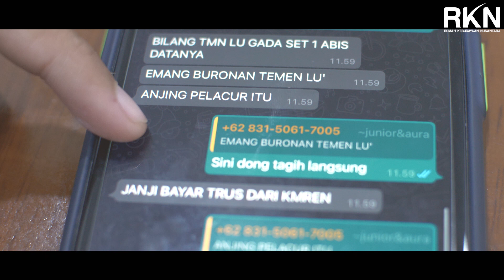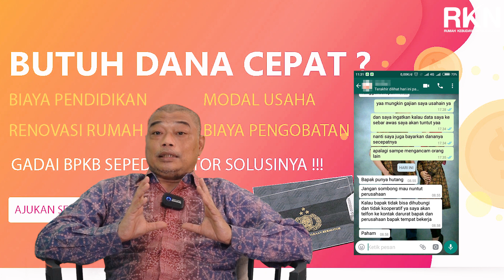PINJOL ILEGAL MENGHISAP DARAH RAKYAT